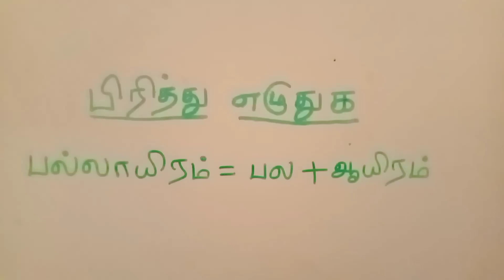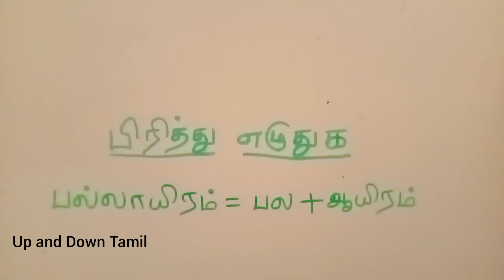பல்லாயிரம் = பல + ஆயிரம்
We learn

பிரித்து எழுதுக

பல்லாயிரம்